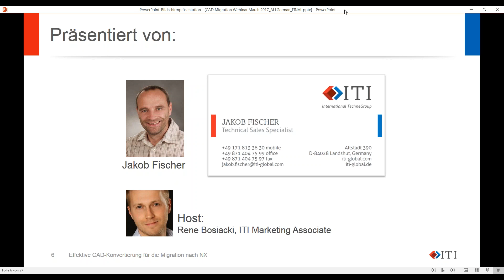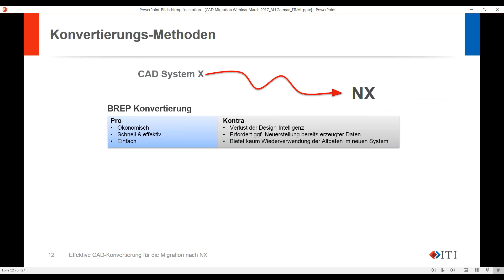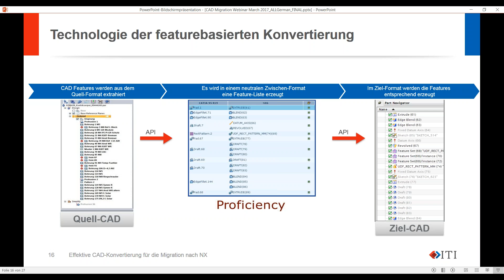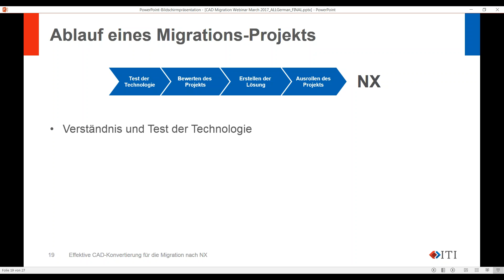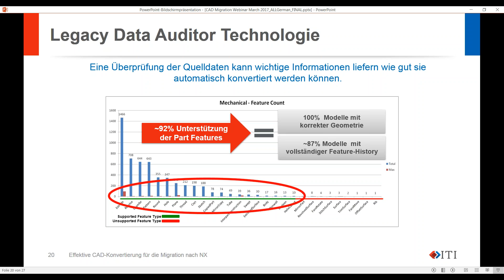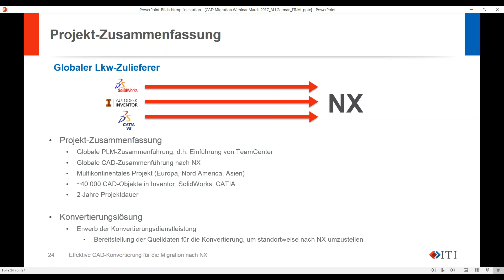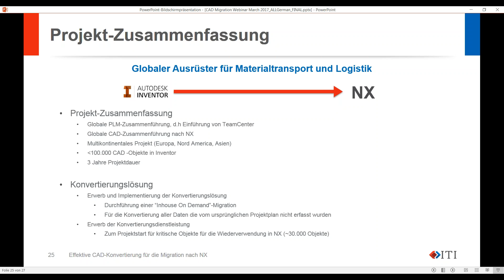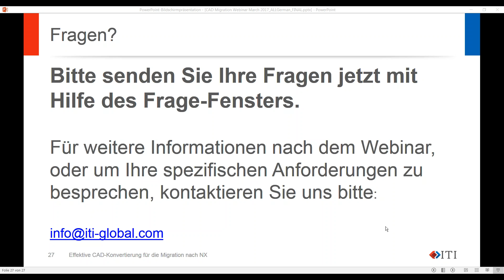Webinar: Effektive CAD-Konvertierung fur die Migration nach NX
Es gibt eine zunehmende Anforderung, CAD-Daten nach Siemens-NX zu konvertieren. Doch unabhängig davon, ob Ihr CAD-Migrationsprojekt durch Firmenzukauf, Systemkonsolidierung, oder einen Wechsel Ihrer Geschäftspartner vorangetrieben wird, ist es wichtig dass Sie den Inhalt Ihrer Legacy-CAD-Daten erhalten können.

Anhand von realen Beispielen erfolgreicher CAD-Migrationen zeigen wir:

1. Welche Herausforderungen Sie im CAD-Konvertierungsprozess zu erwarten haben.

2. Welche Methoden und Optionen für die Konvertierung zur Verfügung stehen.

3. Wie Sie am besten Ihre Investitionen in Ihre Legacy-Daten erhalten.

Dieses deutschsprachige Webinar wird von Herrn Jakob Fischer präsentiert, ITI's Spezialist für featurebasierte CAD-Konvertierungen. Herr Fischer unterstützt ITI-Kunden in Deutschland mit der Implementierung von Lösungen für CAD-Daten-Konvertierung und -Validierung und verfügt darin über mehr als zwanzig Jahre Erfahrung.

Nehmen Sie an diesem 40-minütigen Webinar teil, um zu erfahren wie Sie bei einer Migration nach NX Ihre Features erhalten können.